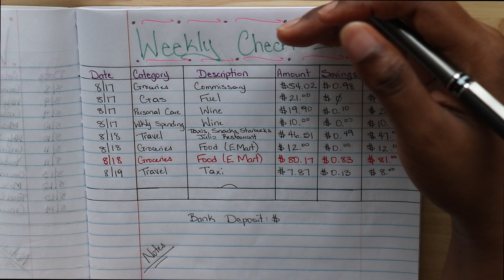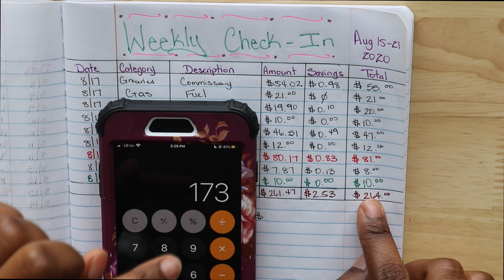Weekly Check-In | Aug 15-21, 2020 | Expense Tracker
Hey Kings and Queens🤗🤗🤗. This is August 15-21, 2020 update for our weekly check-in. August has really been my most aware and learning of this 6 months journey. I found my highs and met my lows. But I still got goals.